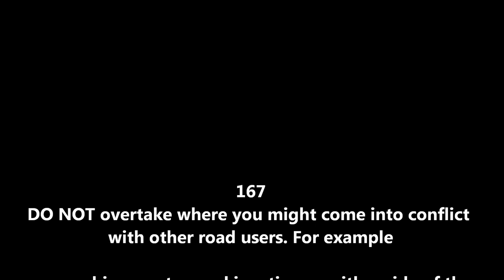HGV overtaking cyclist on roundabout. P MCKERRAL & CO LTD - CAMPBELTOWN SF10NFT + SH60RSV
I didn't really think this was the best place for the hgv to overtake. He put me in his blind spot (an area I NEVER put myself into with large vehicles) He was passing me and obviously couldn't see me for part of his manouevre. We were just going onto a long straight stretch of road where he could have passed safely without losing sight of me. He also had a sheep behind him who took advantage of the space he created by forcing oncoming traffic over SH60RSV.